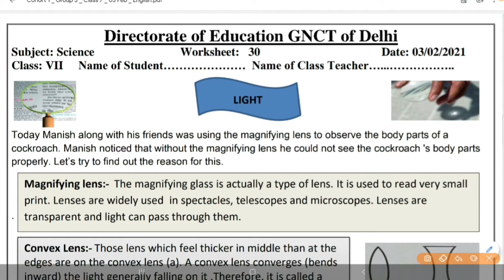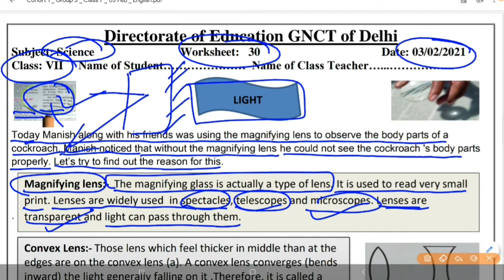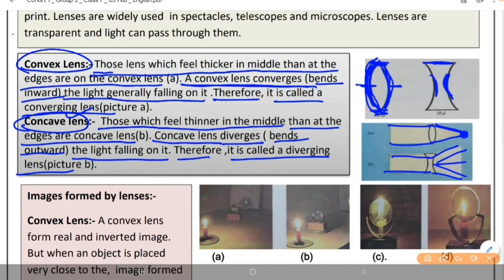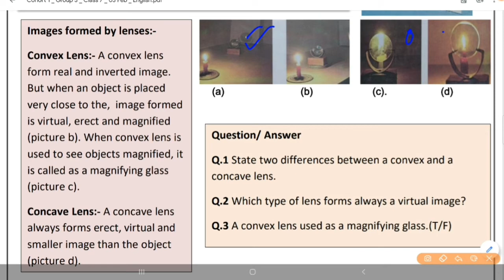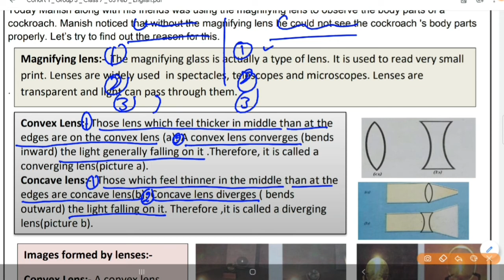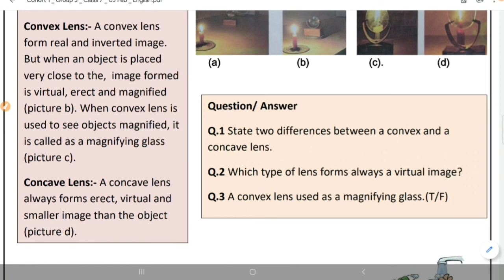DOE Science Worksheet 30 for 7 Class In English (03 FEB) 7 Class Science Worksheet 30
DOE Science Worksheet 30 for 8 Class In Hindi (30 FEB) 8 Class Science Worksheet 30| Worksheet 30
DOE Science Worksheet 30 for 7 Class In Hindi (30 FEB) 7 Class Science Worksheet 30| Worksheet 29
DOE Science Worksheet 29 for 6 Class In Hindi (29 FEB) 6 Class Science Worksheet 29| Worksheet 29

Science Worksheet 29 In Hindi (29 FEB) 6th Class Science Worksheet 29|DOE Science Worksheet 29 for 6 Class
Science Worksheet 29 In Hindi (29 FEB) 7th Class Science Worksheet 29|DOE Science Worksheet 29 for 7 Class
Science Worksheet 29 In Hindi (29 FEB) 8th Class Science Worksheet 29|DOE Science Worksheet 29 for 8 Class

Science Worksheet 29 ( 29 FEB)|8th Class Science Worksheet 29|DOE Worksheet 29|Worksheet 29 Science
Science Worksheet 29 ( 29 FEB)|7th Class Science Worksheet 29|DOE Worksheet 29|Worksheet 29 Science
Science Worksheet 29 ( 29 FEB)|6th Class Science Worksheet 29|DOE Worksheet 29|Worksheet 29 Science

DOE Science Worksheet 29 for 6 Class In English (29 FEB) 6 Class Science Worksheet 29| Worksheet 29
DOE Science Worksheet 29 for 7 Class In English (29 FEB) 7 Class Science Worksheet 29| Worksheet 29
DOE Science Worksheet 29 for 8 Class In English (29 FEB) 8 Class Science Worksheet 29| Worksheet 29

1️⃣ INTRODUCTION OF MY CHANNEL〰️📜

2️⃣ Class 6th Science Worksheet 30
Science Worksheet 30 for 6th Class,
Subject Science
Science Worksheet
DOE Worksheet 30 Science
DOE Science Worksheet 30 for 6th class
6th Class DOE Worksheet
6th class DOE Science worksheet
DOE Science Worksheet 30
Worksheet 30,
Worksheet 30 Science By Shik31'ha

3️⃣ Class 8th Science Worksheet 30
Science Worksheet 30 for 7th Class,
Subject Science
Science Worksheet
DOE Science Worksheet 30 for 7th class
7th Class DOE Worksheet
7th class DOE Science worksheet
Worksheet 30
Worksheet 30 Science By Shikha

4️⃣ NOW FEEDBACK TIME〰️📮
  And 👇🏻
             💁🏻‍♀️ 📺  My Channel 👇🏻
     💁🏻‍♀️Study_at_Home_with_Ease ⤵️
              ➡️ With_Me_Shikha 👩🏻‍🏫

🇮🇳THANK U🇮🇳
STUDYATHOMEWITHEASE

Subject Science
Science Worksheet
DOE Science Worksheet 30 for 8th class
8th Class DOE Worksheet
8th class DOE Science worksheet